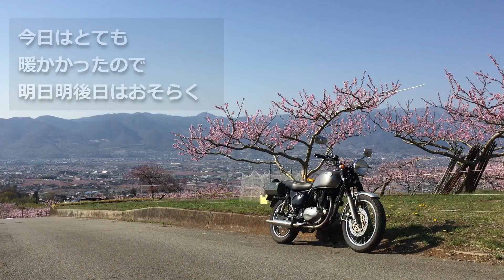今週末絶対に行くべき秘密の花園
たぶん明日か明後日くらいが見ごろだと思います。桃の花が満開になるでしょう。週末のツーリングにいかかですか。

このチャンネルでは、このような情報お伝えしていますので

関連する動画です。